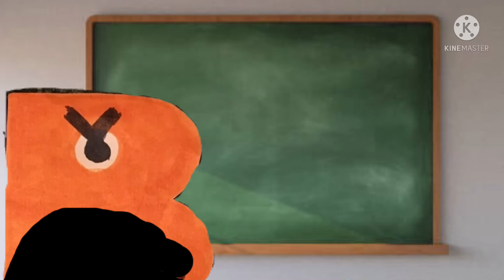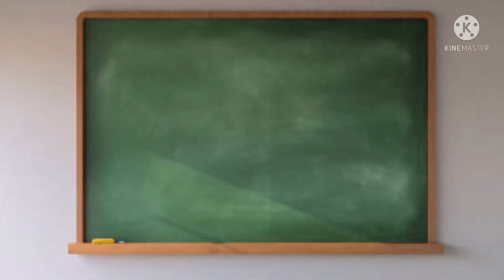Vid. Adventures and p head and pals season 1￼